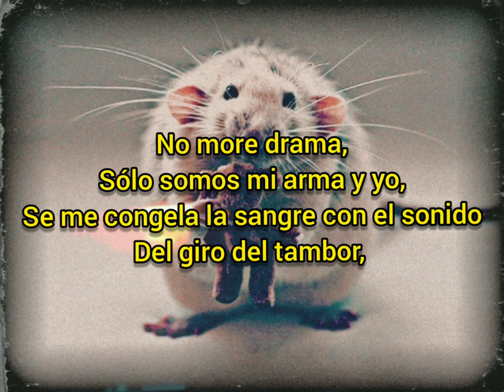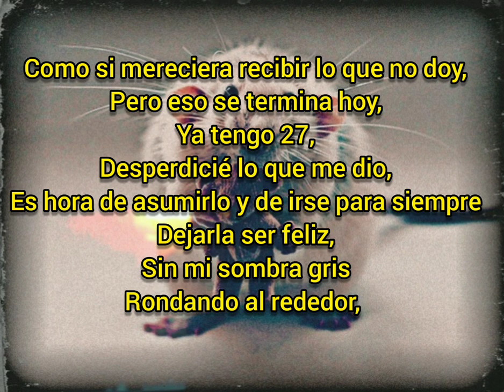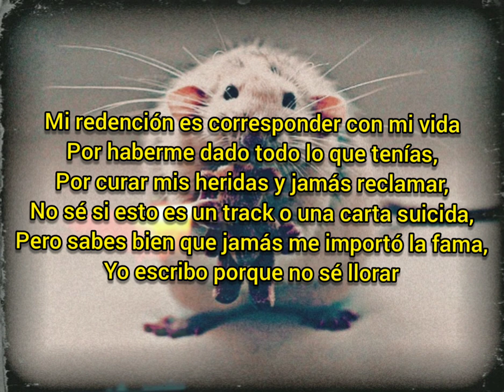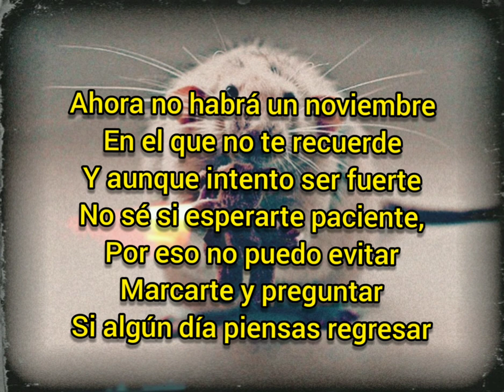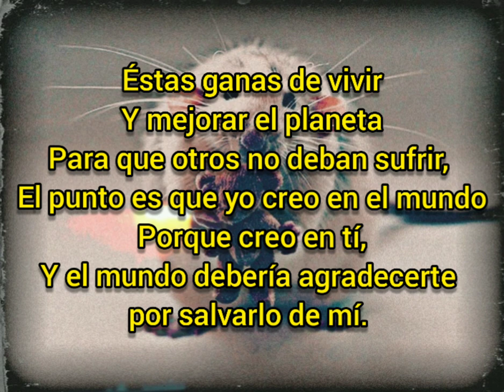Belcebú a.k.a Cisne Negro - La Rata y el Oso parte I: "La Rata"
Esto fue grabado en Tai Joystick Studio